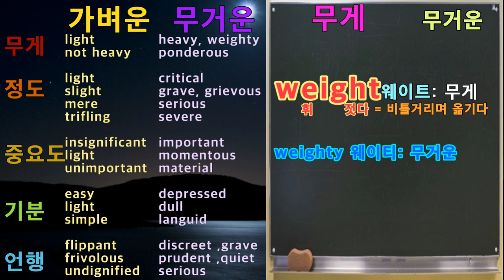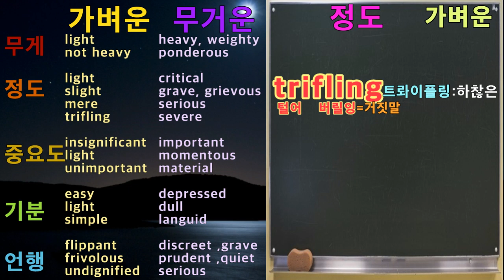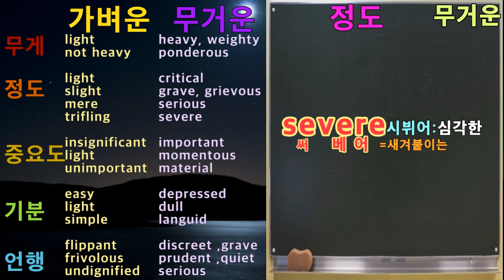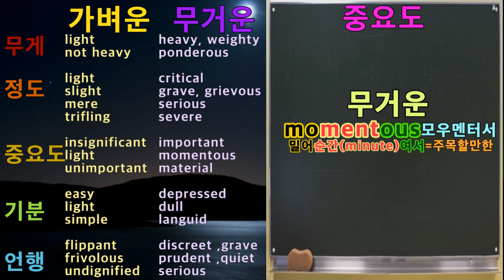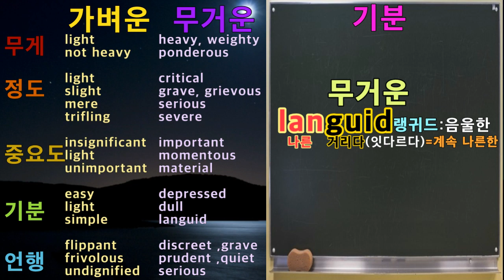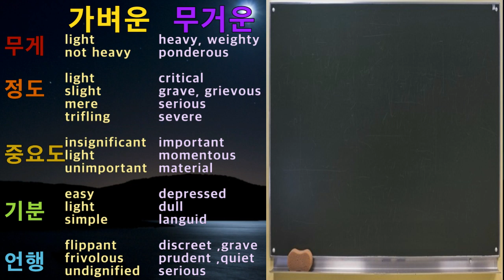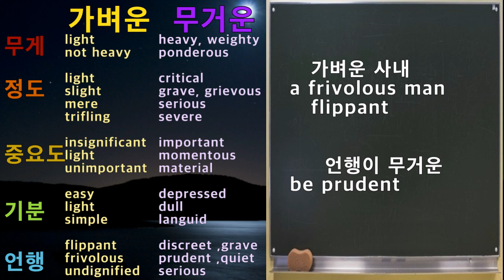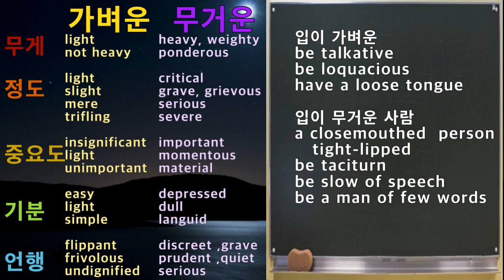영단어 백배학습/영어어원 혁명/훈민영어51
가볍다 무겁다라는 표현법/영단어는 한글/십만단어한달완성